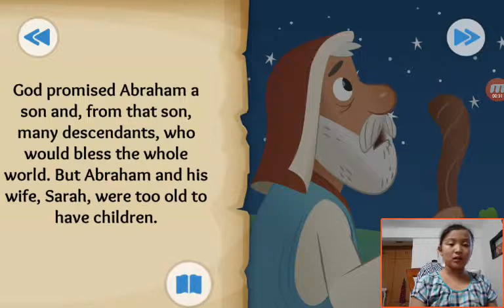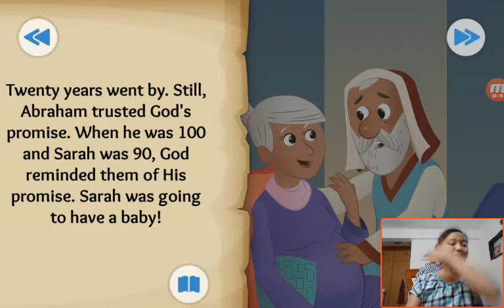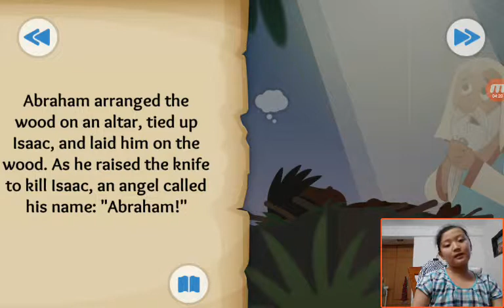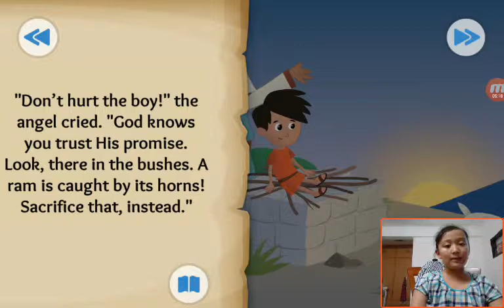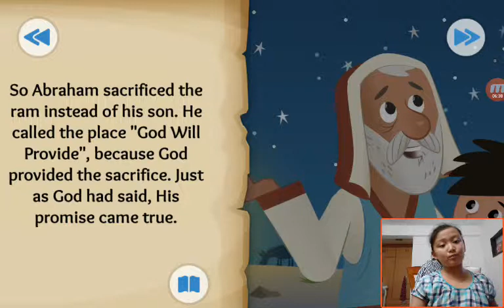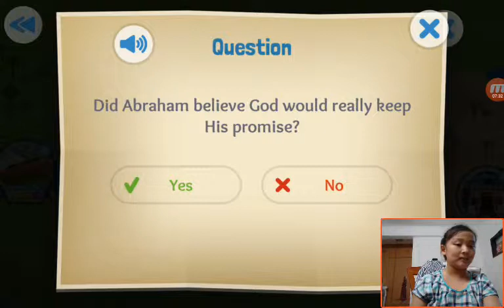‹Kids›Grace：Wonderful Bible Story‹성경이야기›– Abraham's Big Test about Abraham and Isaac